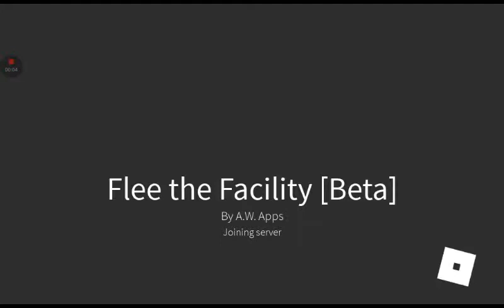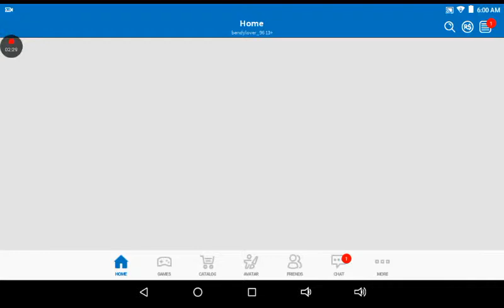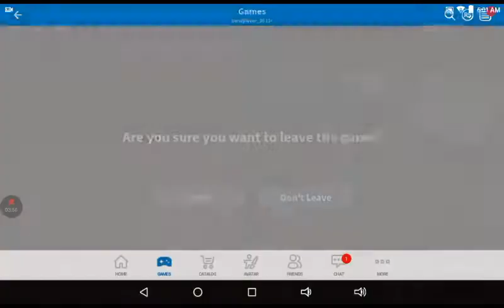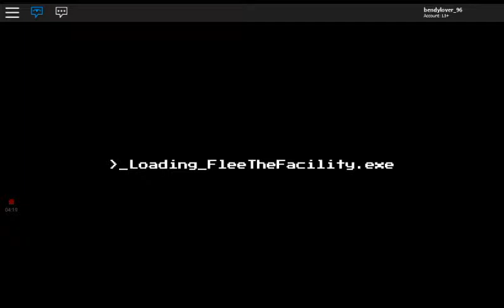flee the facility #2 who is the BEAST ?